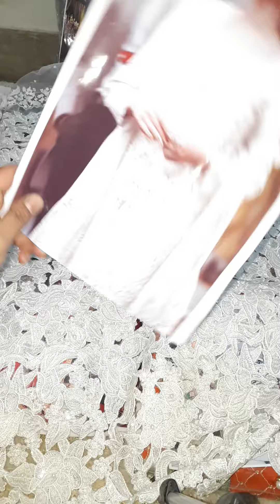03032285322 whatapp for order